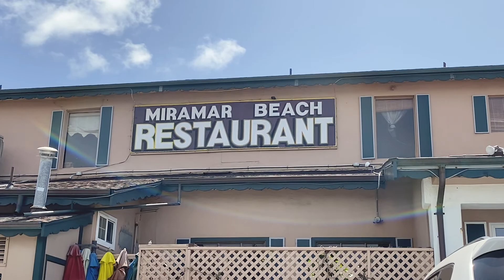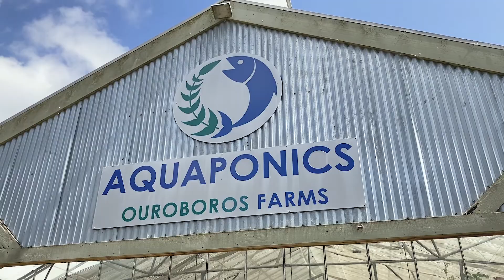Half Moon Bay, CA Day Trip | 半月灣旅行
Took a fun day trip to Half Moon Bay (半月灣)! It's about an hour away from where I live. Even when it's so close I don't go out there that often. It was really fun! I got to eat delicious food, go horseback riding for the first time!, see the tide pools and buy some beautiful plants home. I would definitely go back there and explore all the places I didn't get to see this time around! 😊

I was a little sad there was no photographers the day I went horseback riding. The instructor was kind to take photos on his phone for us, but the image was too small to use in my video. Maybe this is incentive for me to go back again!

On our way home we went to downtown San Mateo for some drinks and bento. We didn't know all bentos and sushi are half off close to the store closing hour at Suruki Super Market! It was a nice surprise!